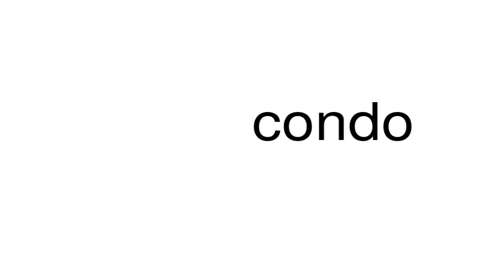How to pronounce condo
This is a satire channel. This is a satire channel. How to pronounce the word condo.